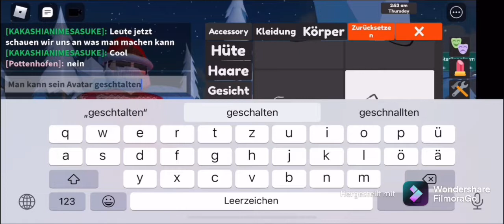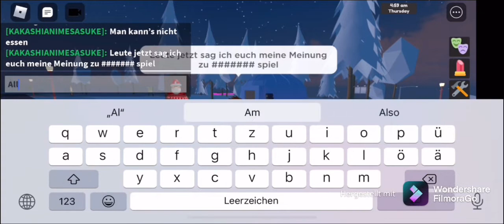ICH SPIELE ABBAOKS SPIEL (ROLIFE) in Roblox🤩🤩🤩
ICH ZEIGE EUCH IN DIESEM VIDEO ABBAOKS
Diener,häuser,Fähigkeiten,animationen und so weiter!😁

:Roblox deutsch